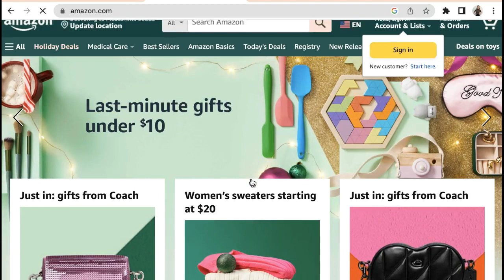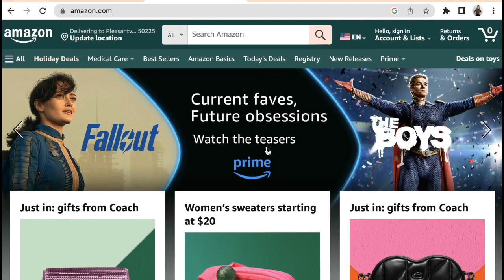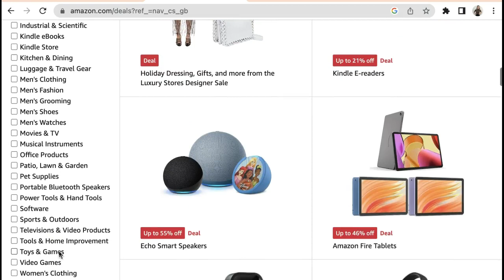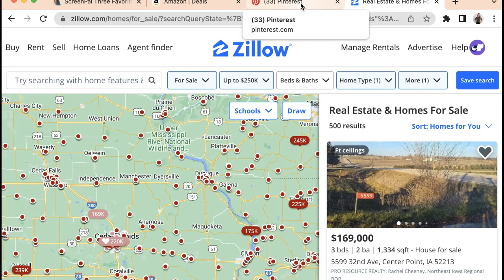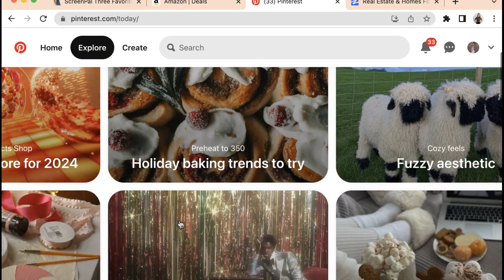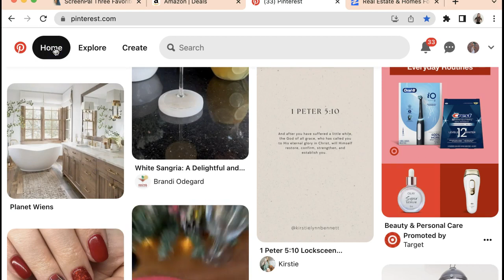Recording #2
Three top favorite websites with screen pal
from selenium import webdriver
import time

# Function to take screenshots of the websites
def take_screenshot(url, filename):
    # Set up the browser
    options = webdriver.ChromeOptions()
    options.add_argument('--ignore-certificate-errors')
    options.add_argument('--incognito')
    options.add_argument('--headless') # Run in headless mode (no browser window)
    driver = webdriver.Chrome(options=options) # Use appropriate webdriver, e.g., ChromeDriver

    try:
        driver.get(url)
        time.sleep(5) # Waiting for the page to load properly (adjust time as needed)

        # Get the entire page height
        total_height = driver.execute_script("return document.body.scrollHeight")

        # Set the window size to capture the entire page
        driver.set_window_size(1920, total_height)

        # Take screenshot of the entire page
        driver.save_screenshot(filename)
        print(f"Screenshot of {url} saved as {filename}")

    except Exception as e:
        print(f"Error occurred: {str(e)}")

    finally:
        driver.quit()

# URLs of the websites to capture
websites = {

# Take screenshots of each website